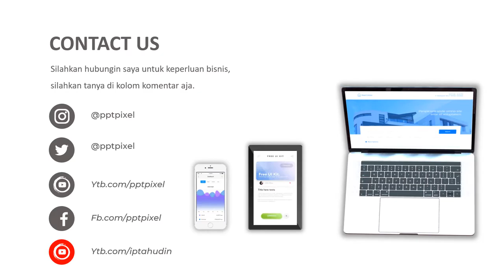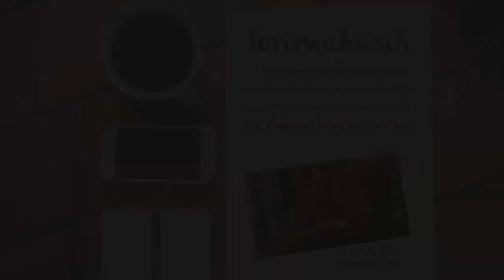Video Promosi, Jasa Promosi, Marketing Digital, Contoh Video Promosi, Masker, Penjualan, Marketing,